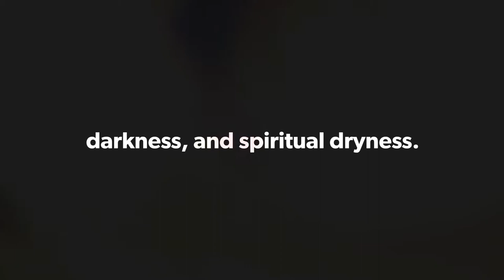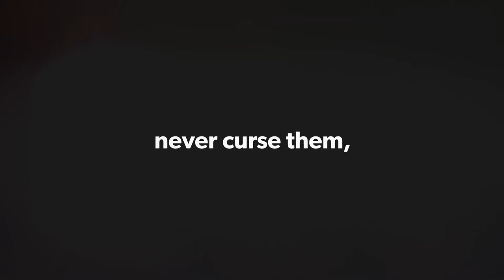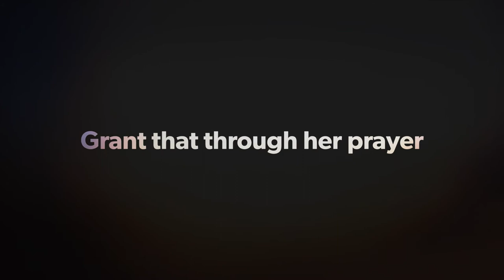Saint Jane Frances de Chantal